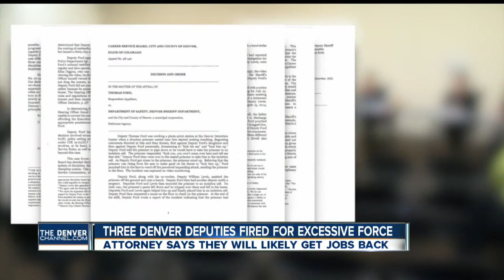3 Denver Sheriff Department deputies fired for using excessive force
Denver7's Jennifer Kovaleski talked to a civil rights attorney about why these fired deputies could get their jobs back.